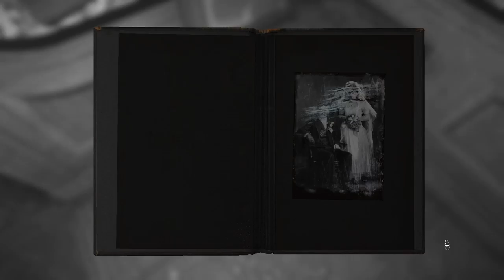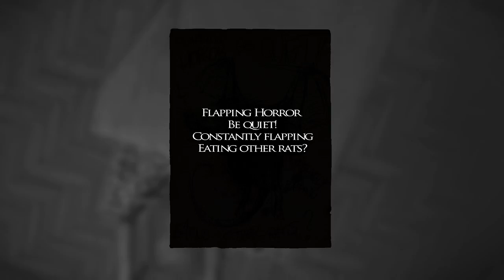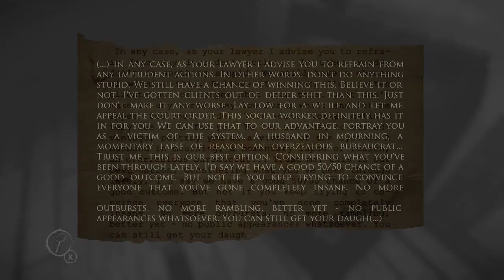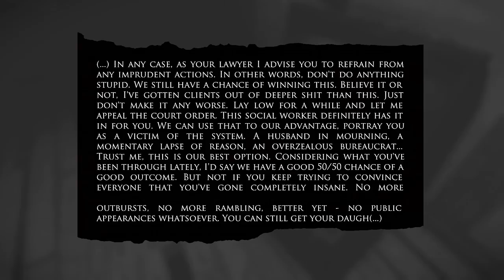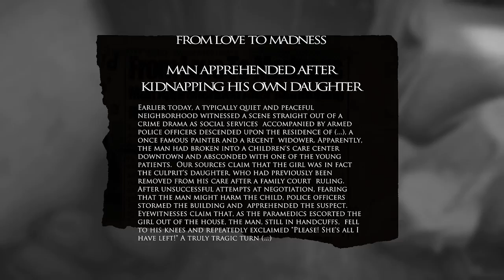WHY IS MY HOUSE MELTING?! ~ Layers of Fear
Hope you all enjoy the video i had alot of fun making this series :)

Layers of Fear is a psychological horror video game, but i don't scare easy. Its really very simple, if you don't pay bills you need to get out of my house ghost or not!